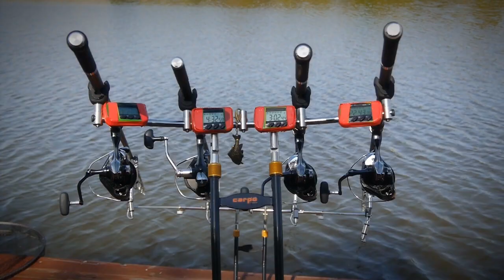Ukraine Carp Sport Fishing "Осень на Ульяныках" Команда "bravoCarpHANTERS" + интервью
Видеоблог GreenJek'a продолжает серию видео, посвященных одному из лучших карповых водоемов страны и чемпионату по карповой ловле "Осень на Ульяныках".

Видео посвящено победителям чемпионата, команде "bravoCarpHANTERS" (Киев).

Видео с 2-ого сектора на протяжении всех дней соревнований + интервью.

Пару слов о чемпионате: один из лучших карповых водоемов Украины, огромные карпы и профессиональные карпятники.

За 96 часов поймано 4300 килограмм карпа от 3 до 20 кг. Вся рыба отпущена.

Список видео посвященных чемпионату "Осень на Ульяныках":

8. Команда "МАК" - Вознесенск
9. Команда "Николаев" + интервью
10. Команда "bravoCarpHANTERS" + интервью

Найдите нас в Facebook и VK!